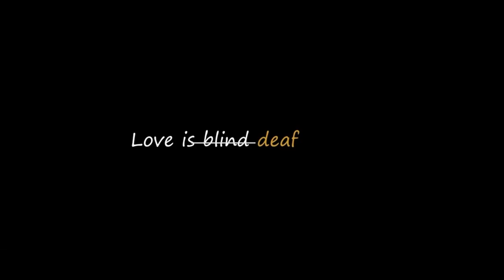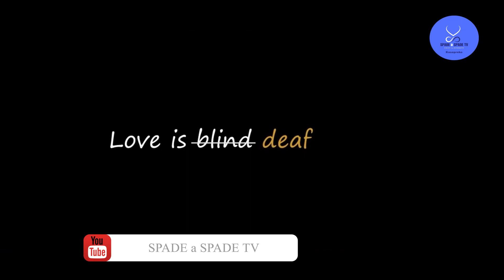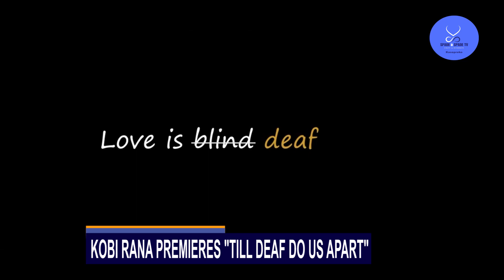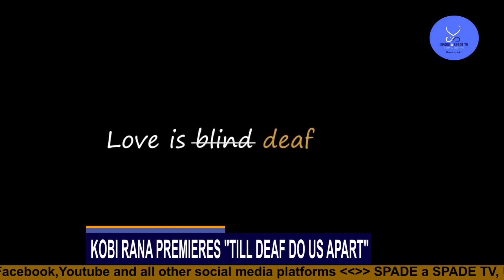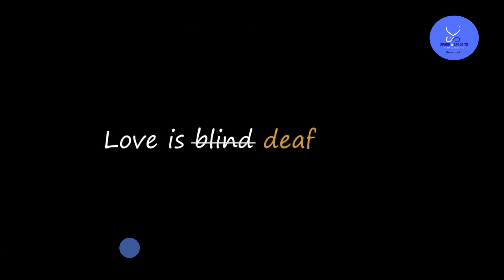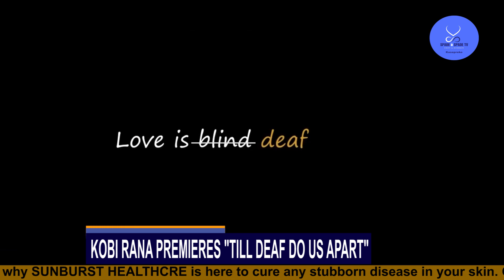TILL DEAF DO US PART premiere_Kobo Rana_Kalybos_Kafui Danku_Fella Makafui .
This is a movie by Kobi Rana. It incorporates sign language and the deaf community in Ghana. It is the first of its kind in Africa @kobirana